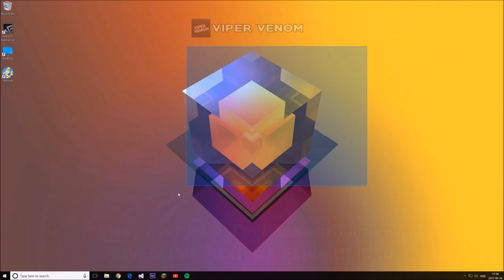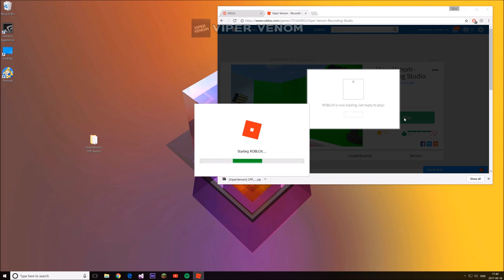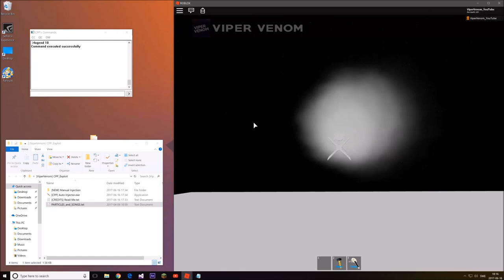NEW ROBLOX EXPLOIT: CPP'S EXPLOIT (PATCHED) TELEPORTATION, PUNISH, DISCO AND MUCH MORE!! (June 16th)